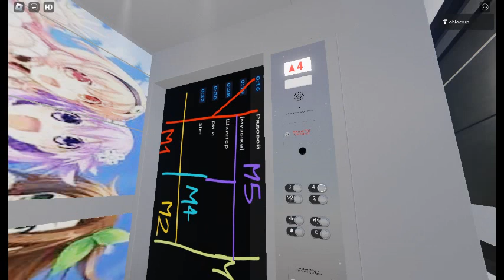schindler hxexpress lift at los indonesikan station of m1 in ohiokoreancity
finished 1 april